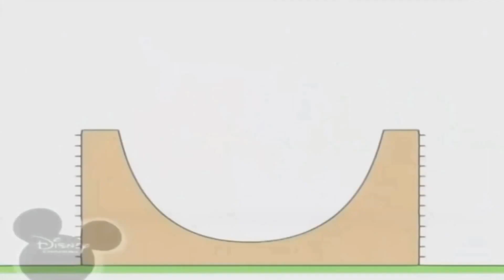20:00 20.07.2023 Bruno (4)